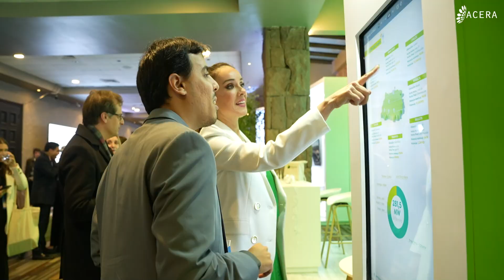21° Aniversario de ACERA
Videoresumen del Encuentro Anual de las Energías Renovables y el Almacenamiento ACERA A.G 2024

Los invitamos a revivir los mejores momentos de la celebración de nuestro vigésimo primer aniversario, el evento más esperado del año donde líderes y expertos de la industria se reunieron para compartir avances, tendencias y oportunidades en el sector de las energías renovables y el almacenamiento.

Da un vistazo a este video resumen para observar cómo celebramos más de dos décadas de compromiso por un futuro energético más limpio y 100% renovable.